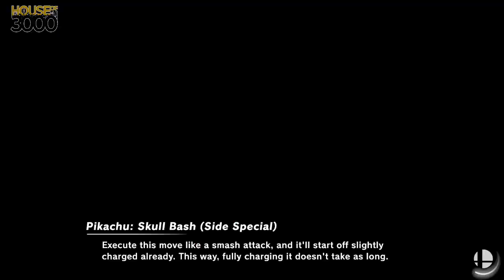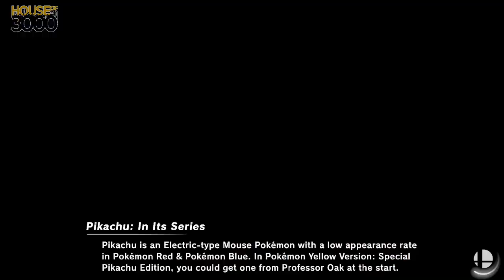[Smash Ultimate] XeNOWifi 7 (Grands) - MouseRat vs ZT | SYN WebbJP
MouseRat(Pikachu Serena) vs ZT | SYN WebbJP(Lucas Dinosaur)

 - XeNOWifi 7
 - April 29th, 2020

Commentators:
 - 3D Daramgar (@DaramgarSmash)
 - AJAX (@AJAX_HQ)

Venue Fee: $8
Singles:   $7
Doubles:   $5

Venue Address -
21 Ludlow